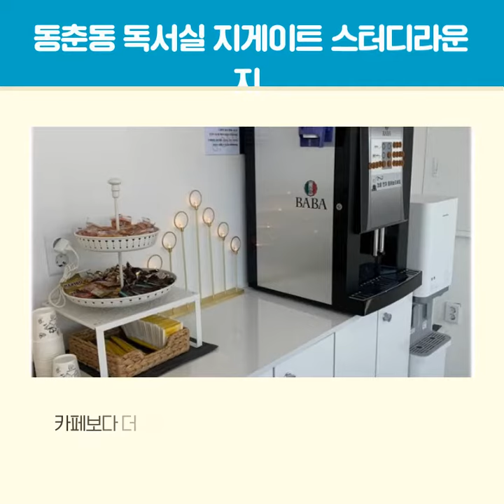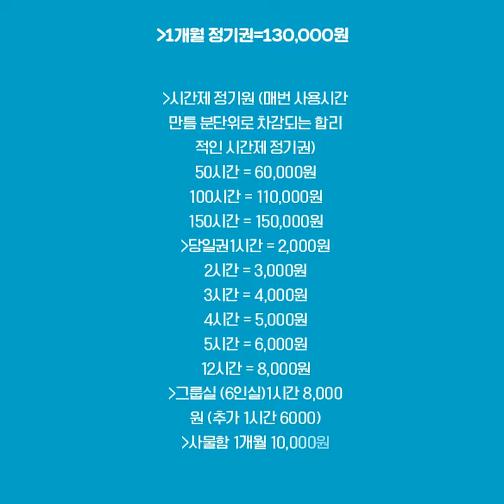동춘동 독서실 지게이트 스터디라운지